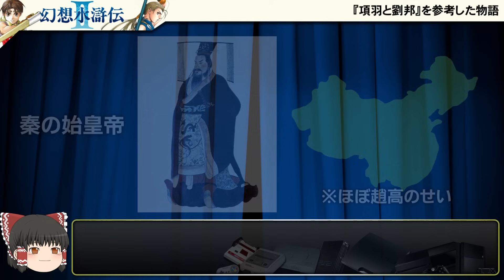『幻想水滸伝2』の感動ストーリーを解説【第169回後編-ゲーム夜話】